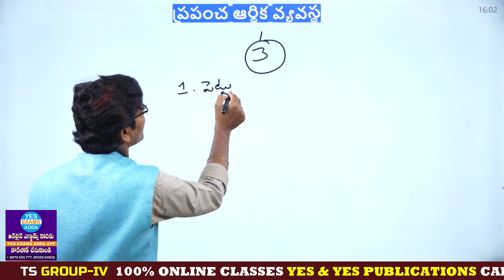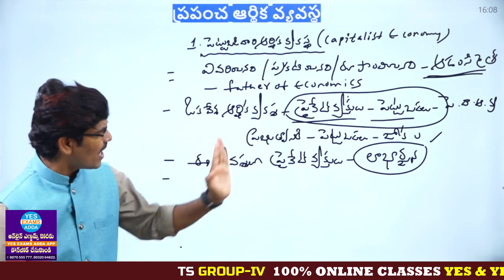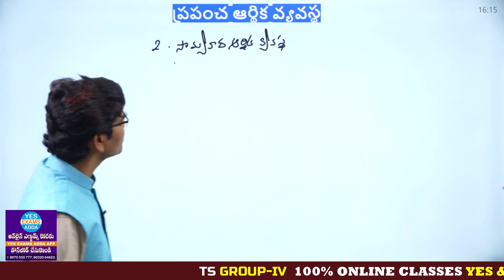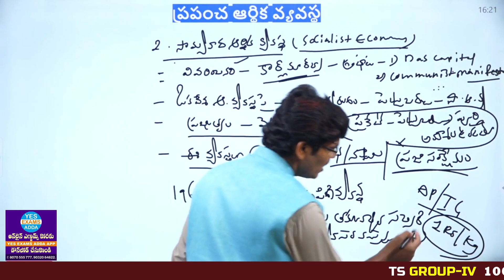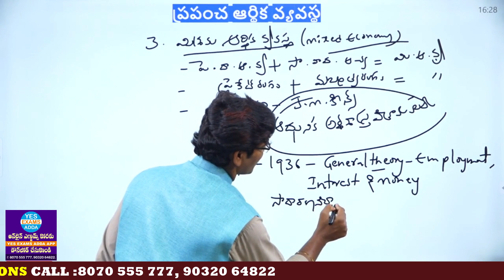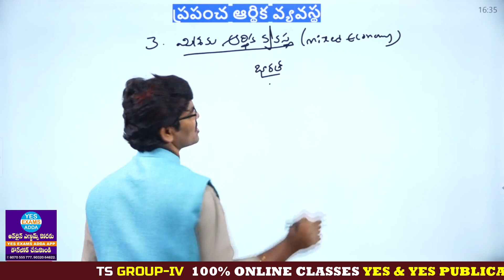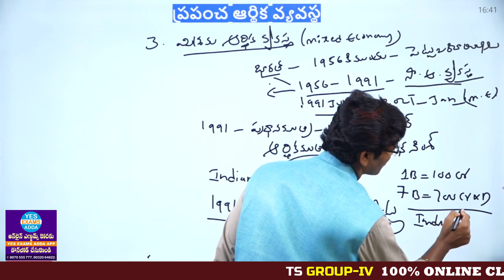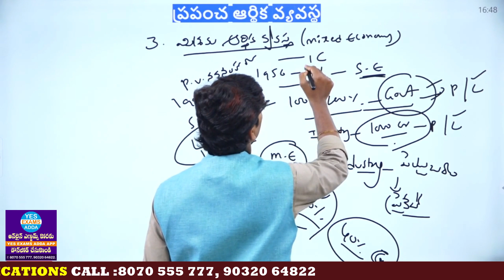TS GROUP -4 _ ప్రపంచ ఆర్ధిక వ్యవస్థ _ The Global Economy _ Most Important Topic